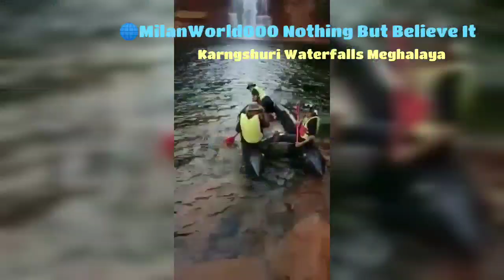Tourists Drawns Karngshuri Waterfalls Meghalaya